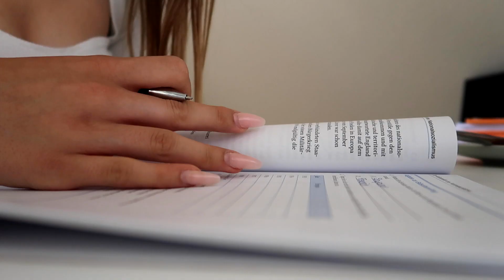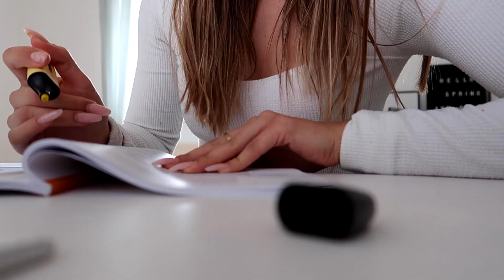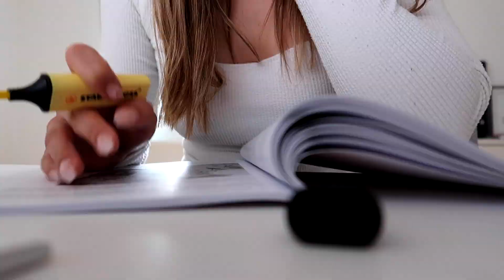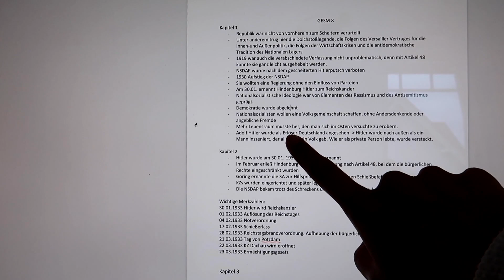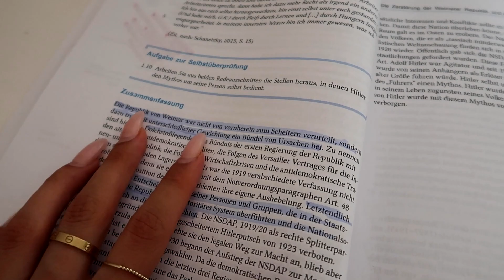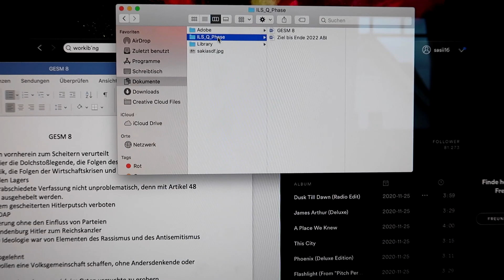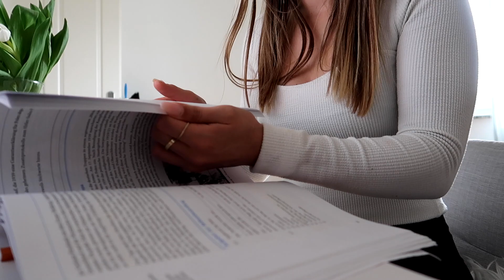DAY IN MY LIFE (study edition at home) | Motivation finden, food haul & Realtalk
Hi,